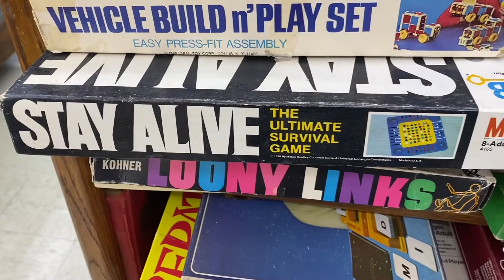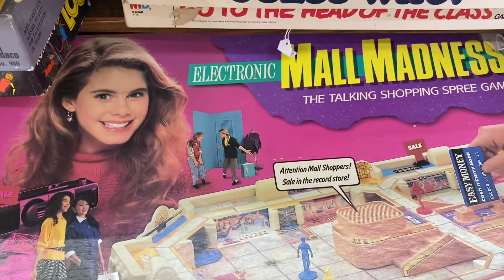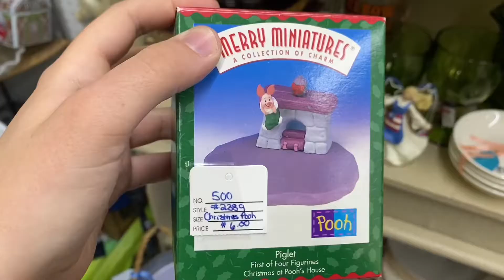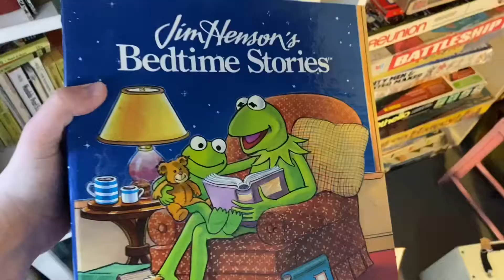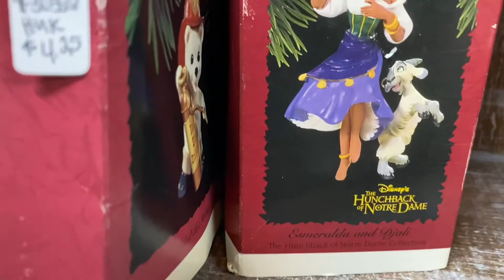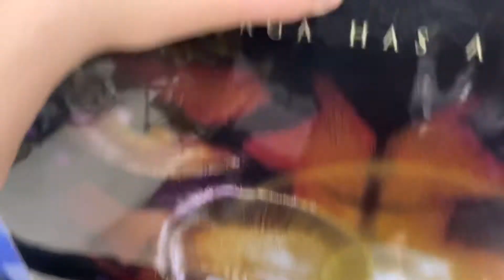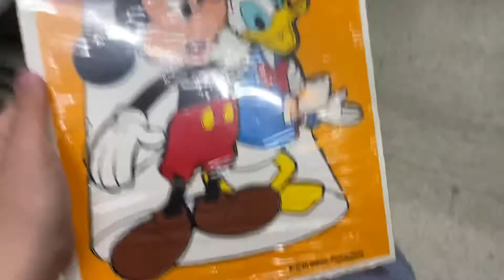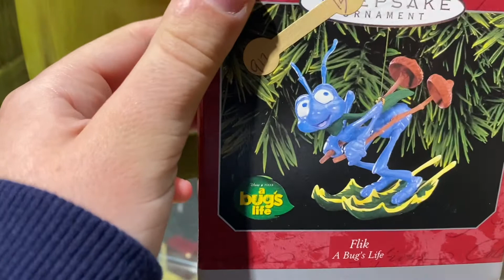Going Disney Antiquing! | Vlogmas 2021 Day 23!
On the twenty-third day of Vlogmas, I go to my local antique mall and look for Disney antiques!
Music is "Itsudemo" by Asuka Ito via Apple iMovie
Vlogmas Intro Music is "Consequence Of Style" by Jim Cox via Apple iMovie
Hi there! I'm Louisa. I am a 26-year-old from the sunflower fields of Kansas. I generally make videos about my three favorite things: Disney, dance, and decluttering. However, I have been known to venture into some other interests and topics as well. I'm here with a brand new video everyday between December 1st and December 25th 2021!
Thumbnail designed using Canva.